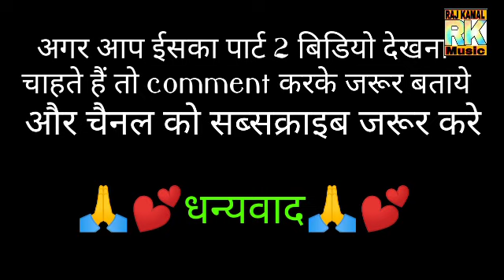bhai ka pyar | RISE OF THE BHAI's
Video editing Raj kamal

कलाकार- नितेश कुमार गोलू कुमार विषेश कुमार सोनु कुमार

all comedy film video link

video 4 - budhape me kabaddi

video 6- cone banega chutiya

video 7- nag dev 2

video is for educational purpose only copyright disclaimer under section 107 of the copyright Act 1976 allowance is mad for'fair use' for purpose such us critcism commentcomment. news reporting music scholar and research fair use is a use promoted by copyright stetute that might otherwise be in firing . non profit educational or personal use tips the balance in fever of fair use.